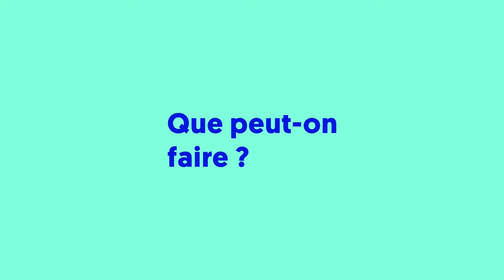Problèmes d'Erection Jeune Que Faire ? Les conseils d'un médecin sexologue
Consultez en ligne un médecin sexologue et obtenez un traitement en 24h contre la dysfonction érectile avec

00:00 - Introduction de la vidéo
0:37 : Quelles sont les causes lorsque l'on est jeune ?
3:37 : Que peut-on faire lorsque que l'on a des problèmes d'érection ?
4:21 : Les causes principales de problèmes d'érection entre 30 et 55 ans

LA DYSFONCTION ÉRECTILE EN QUELQUES CHIFFRES

• 4 millions de français souffrent de problèmes d’érection
• Plus de 75% des hommes atteints de problèmes d’érection ne se traitent pas correctement.

La majorité ne se traitent pas du tout mais beaucoup d’hommes achètent sur Internet sans consulter de médecin des médicaments illégaux et contrefaits 95% du temps, provenant en général d’Europe de l’Est ou d’Inde, beaucoup plus chers que les produits des pharmacies françaises et dangereux pour la santé.

Chez Charles nous avons voulu permettre aux hommes d’accéder à des professionnels de santé français compétents et à des traitements sûrs et efficaces pour régler leurs problèmes d’érection en toute discrétion, depuis chez eux.

TOUT SAVOIR SUR LA DYSFONCTION ÉRECTILE GR CE AU BLOG

Mots clés relatifs :

problèmes d'érection
troubles de l érection
dysfonctionnement érectile
dysfonction éréctile
problème érectile
trouble d'érection
trouble éréction solution
disfonctionnement erectile
probleme pour bander
trouble éréction traitement
trouble éréction homeopathie
trouble éréction medicament
trouble éréction psychologique
trouble éréction 40 ans
probleme erection cause
probleme erection homme
probleme erection stress
trouble errection
probleme d erection chez l homme
trouble éréction 20 ans
probleme erection molle
probleme erection psychologique
probleme pour bander dur
probleme pour bander remede
probleme erection solution
trouble erection jeune
probleme erection alcool
probleme erection fatigue
probleme erection masturbation
probleme erection penetration
probleme erection prostate
probleme maintien erection
probleme erection homeopathie
probleme erection medicament
probleme erection remede
trouble éréction traitement naturel